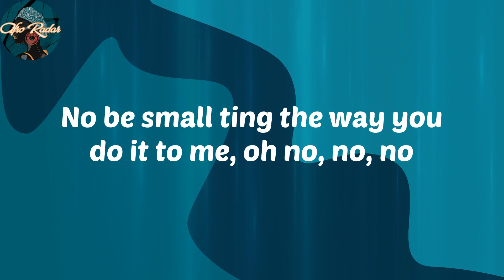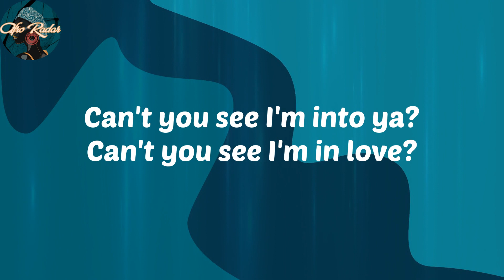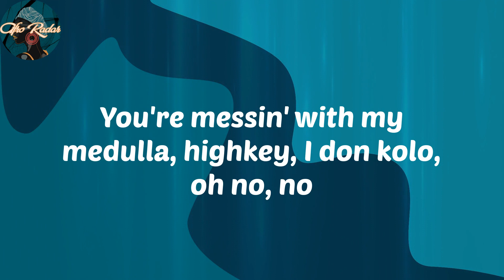CKay - Emiliana (Lyrics)